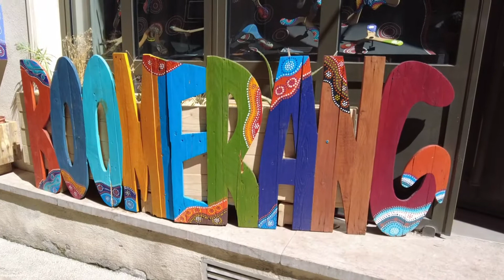Wallaby Boomerangs - Hyères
🦘🪃 Aujourd'hui on vous présente Stéphane, Artisan passionné de la maison du Boomerang : Wallaby Boomerangs
Il vous accueillera au 4 Rue de la République à Hyères avec du Boomerang made in France ! Et en plus, tout est fait à la main ! 🪃 🦘